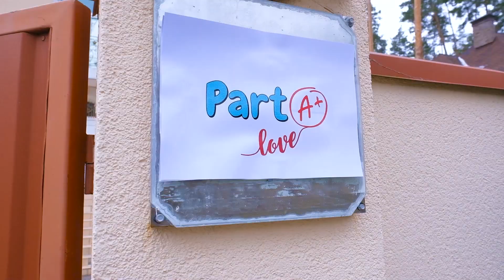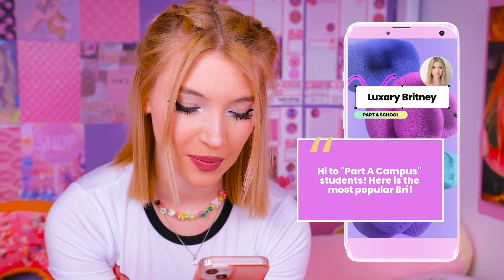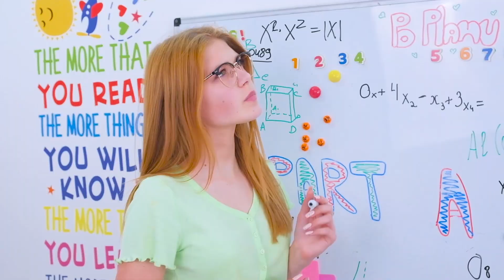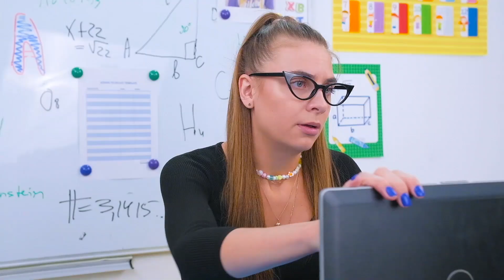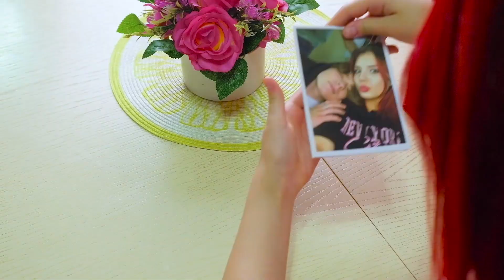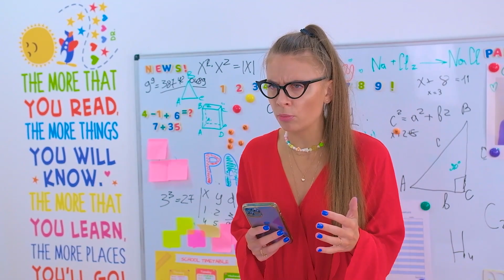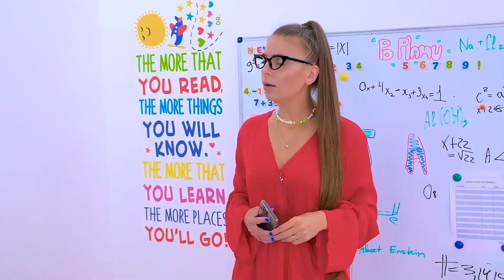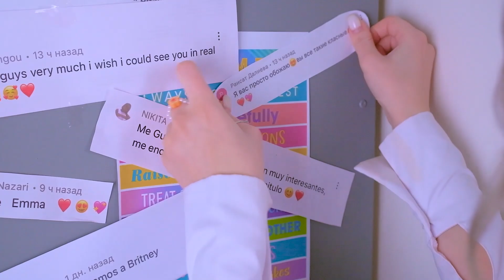EMMA AND ALEX TOGETHER ? WHERE IS CHLOE? ❤️ NEW SEASON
We have created a new season for you! It's an entire reality show! You'll be shocked! It's very interesting!  ❤️